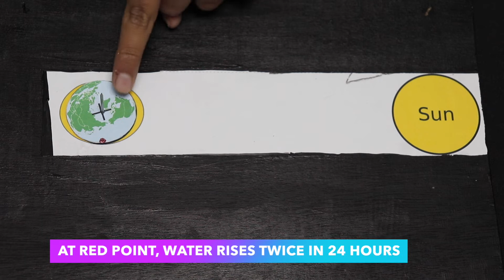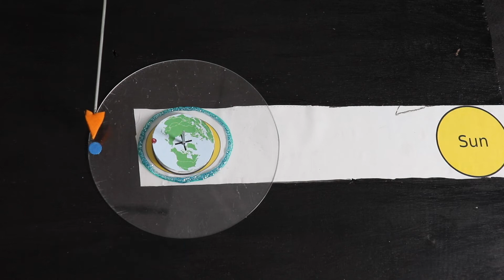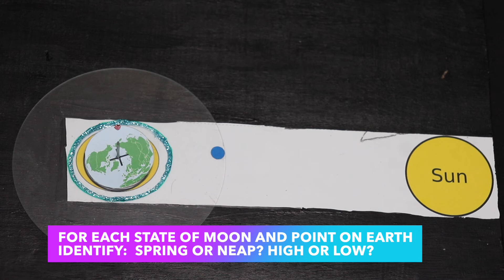Spring and Neap Tides Project | Gravitation | Geography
The ocean water at each point on the earth rises twice in 24 hours. This periodic rise of ocean water is called tides. The tides are due to the gravitational pull of the sun and the moon. The gravitational force at a mass on the earth depends on the square of its distance from the sun/moon. Thus, the force on the ocean water at different points is different. This leads to buldging of ocean water. The effect of the moon is twice that of the sun. This is because Moon is much closer to the sun as compared to the sun.
On full moon and new moon days, the buldge due to the sun and the moon adds up. This leads to very high tides called Spring Tides. On the Saptami of Krishn Paksh as well as Shukl Paksh, the effect of the sun and the moon are almost opposite. This leads to very low tides called Neap Tides.